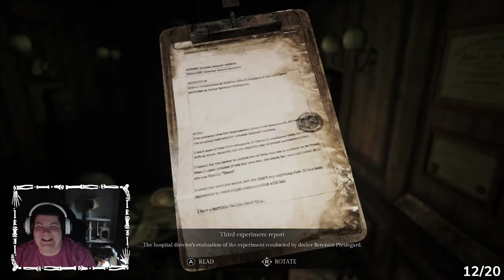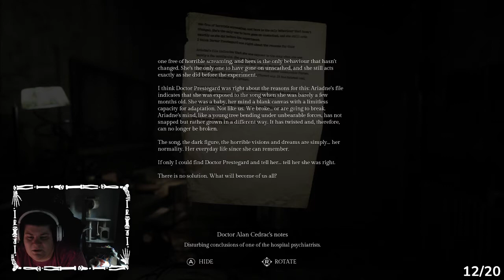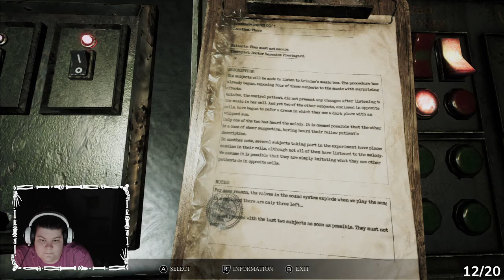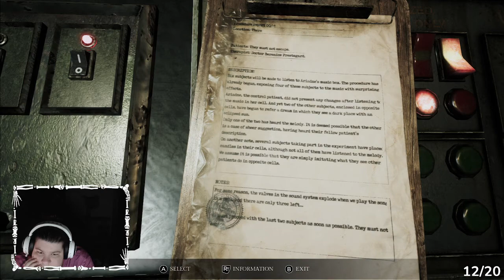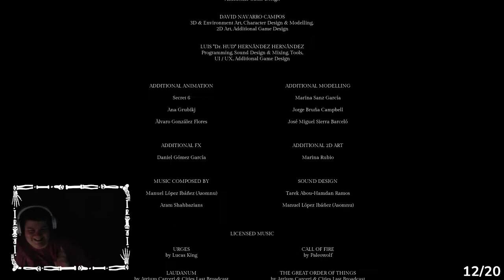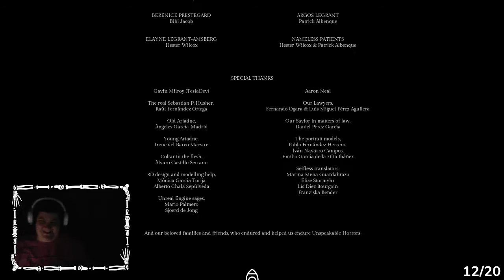Song of Horror | Final